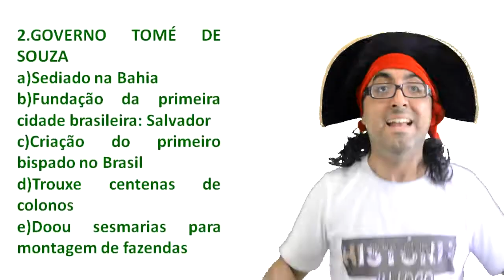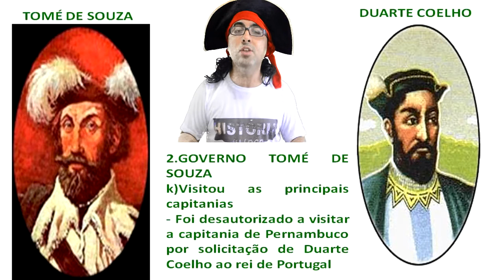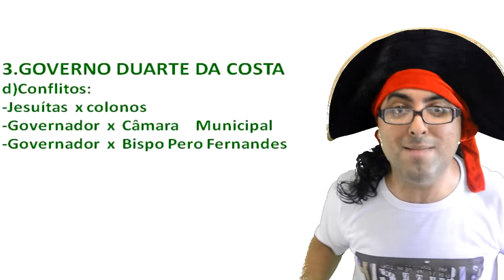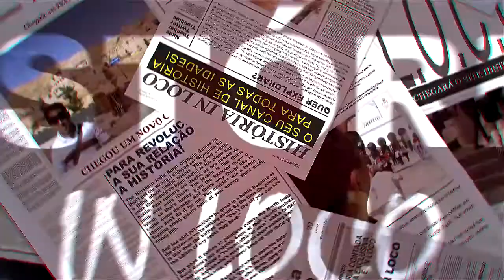Brasil - #3 - Administração colonial e Governo Geral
Gente, o site mudou. Agora é
Terceira aula da série "História do Brasil para vestibulares" ministrada pelo professor Elias.Conheça os governos de Tomé de Souza, Duarte da Costa e Mem de Sá, os primeiros governadores gerais do Brasil e os seus desafios para centralizar a administração, vencer as guerras indígenas e os ataques de corsários.